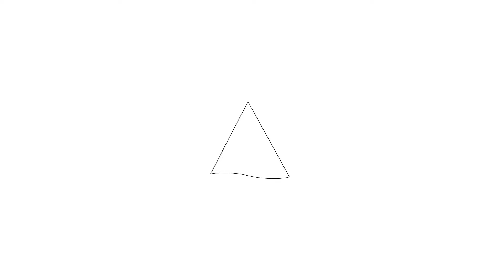Te koop: Polderburg 99, Hoofddorp - Hoekstra en van Eck Makelaars - Méér Makelaar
Aan- en verkoopbemiddeling:

*Bedrijfsonroerendgoed
*Onafhankelijk hypotheekadvies
*Verzekeringen